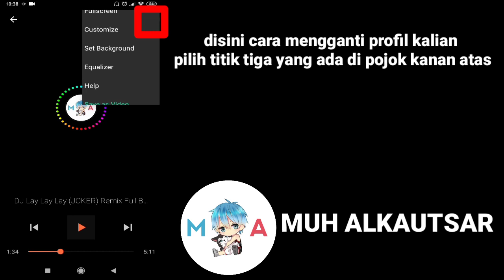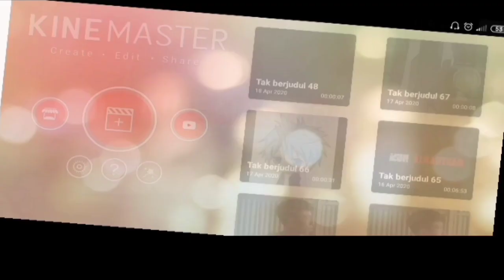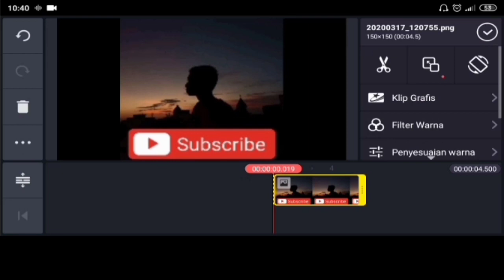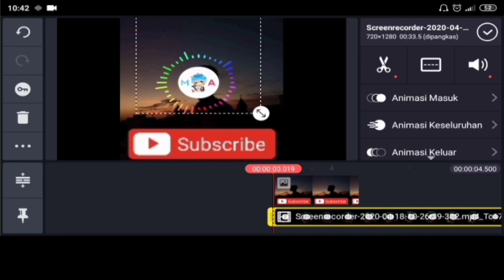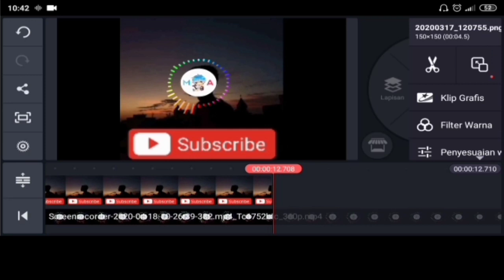CARA MEMBUAT AUDIO SPECTRUM DI KINEMASTER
hy gys balik lagi di channel saya MUH ALKAUTSAR dan tentunya bersama saya lagi yaitu ALKAUTSAR nah disini saya akan meberikan tutorial membuat audio spectrum di kinemaster ok.